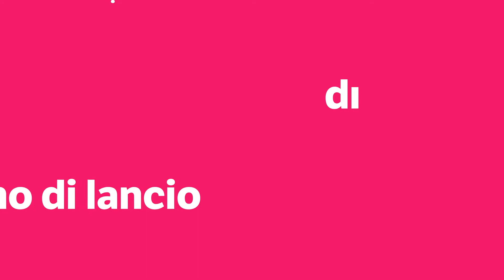TeamSystem Digital Finance: accesso al credito e pagamenti digitali